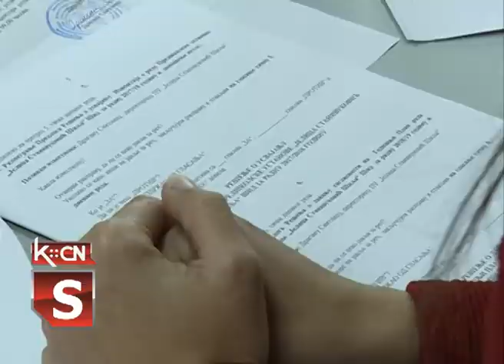Sednica SO Šid, oktobar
U Šidu je danas  održana 24. sednica lokalnog parlamenta  kojom je predsedavao Velimir Ranisavljević, predsednik Skupštine opštine Šid . Svoj rad odbornici su završili za nešto manje od sat vremena i usvojili svih 15 tačaka dnevnog reda. Rad sednice pratila je naša koleginica , Tatjana Pejić .